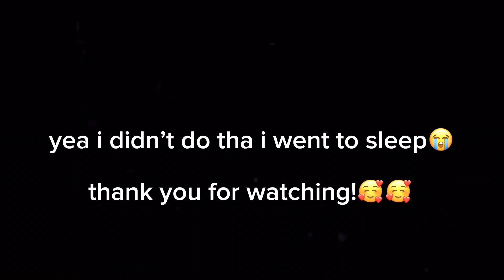vlog/Introduction!|AN AFTERNOON WITH ME|cleaning and CHAOS.